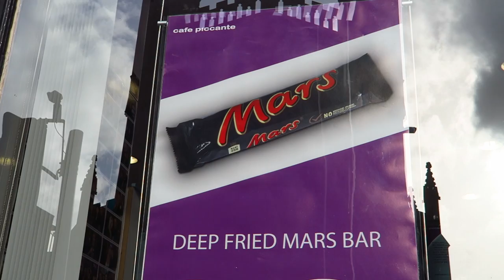Eating deep-fried Pizza and a deep fried Mars bar in Edinburgh, Scotland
Okay! We did. Deep-fried Mars bar and deep-fried pizza mission. Audrey, skipped out on this mission and instead I was joined by my friend Rob of Stop Having a Boring Life

We headed over to Cafe Piccante on Broughton Street in the New Town to get our fix which included deep-fried pizza, deep-fried Mars bar, deep fried Snickers and deep fried Bounty chocolate bar. Basically, the pizza slice was dipped in batter and thrown into the deep-fryer for several minutes. Each chocolate bar was coated in batter and thrown in for roughly the same amount of time. In my opinion it enhances the chocolate bars to a whole new level and the pizza comes out something in between fish and chips and a normal slice of pizza. I definitely think out of the two going with the deep fried Mars bar is your best bet.

Eating deep-fried Pizza and a deep fried Mars bar in Edinburgh, Scotland Travel Food Video Transcript:

We're coming to you from the streets of Edinburgh. We've got a food mission in mind. We're going deep into the deep fryer. We're going deep into the deep-fryer. There is nothing healthy about this. Nothing. We're going for deep-fried Mars bar and the deep-fried pizza because. But not in that order. Not in that order and it is going to be artery clogging goodness and you know what I'm ready for this man. I'm ready to get into this junk food. Think of it as a dirty dinner and an even dirtier dessert.

Alright, so as not to be the rudest person in the world I did not introduce my friend. So this is Rob. Hello. Rob of Stop Having a Boring Life. He's replaced Audrey. Like we've kind of let her go.

Alright, so we've going for deep fried pizza and deep fried Mars bar. Man, that looks good. This is the pizza first.

Alright, I think we're good to go. Alright that looks like it is well done my friend. So we're going with salt and vinegar on top. Might as well make it. Brown sauce. Sure. Whatever that is. Edinburgh sauce.

That is so thick and crispy and they put vinegar and brown sauce on it.

It is like you're having fish and chips but yet you're also having a bit of pizza. It is just like wow. I've never had anything like this I've got to say. It is the best of both worlds. It is really good.

And all you see left behind here is sauce. And you know what my friend we're not done. We're not done. What are we going in for next? We're going for the deep fried Mars but there is all these other options so we're going to get deep-fried chocolate bars. We're going nuts man. You only live once. Yeah, so you might as well do what you can to end it short.

So you can choose between the different chocolate bars. There is Snickers, there is Bounty, Starbar, Galaxy.

Okay, we're going Mars bar first. Snickers and Bounty. Awesome.

So we cook it for about two to three minutes and then it is going to be ready.

So I'm going to call these the three amigos.

We've got the Mars bar, we've got the Snickers and we've got the Bounty broken in half.

Alright, so we are starting with the Bounty bar. And I'm just basically going to dissect it for you. As you can see like man it is just melting all over the place. The coconut spewing out.

That is at least 10 times better than having it on its own. What it does is it melts the chocolate and melts the inside of the bar so it is like so tasty.

Next up the Snickers bar.

Man. Out of all of the bars I think this one might taste the best because it is just the way you melted the chocolate and all of the caramel and all of the other ingredients inside but then you have it does something to the peanuts too. Which makes it so tasty. It does. Oh man. This is the best.

It is time for the classic. The original. This is the deep-fried Mars bar.

Alright, so we're washing all of this down with some Irn Bru.

Alright so in terms of price you're looking at about 2.90 pounds for the slice of pizza. The deep-fried pizza. If you're going to go for one of the bars you're looking at about two fifty. So it is cheap, it is good, it is delicious. I recommend trying it you're not going to feel amazing afterwards but hey you only live once.

This is part of our Travel in Scotland video series showcasing Scottish food, Scottish culture and Scottish cuisine.